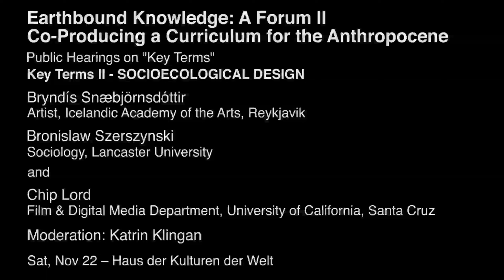Key Term I Socioecological design